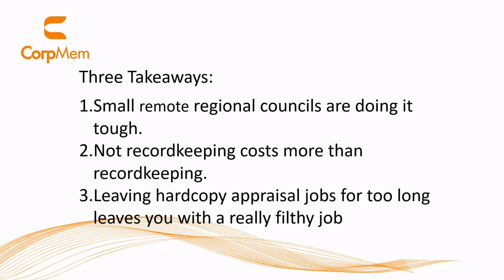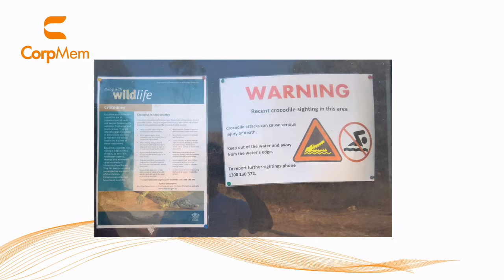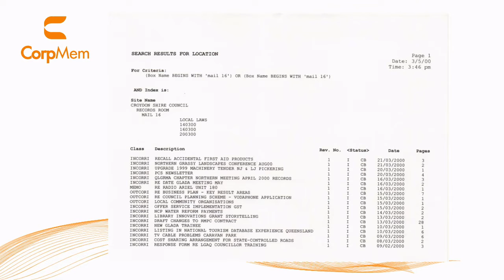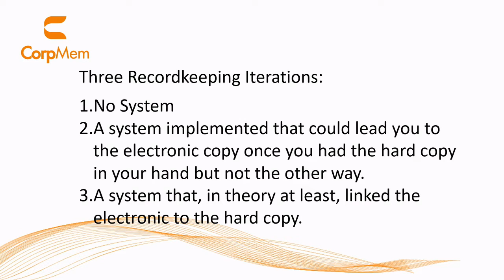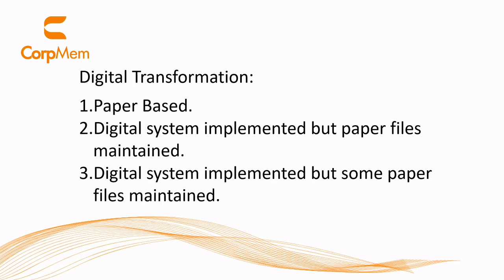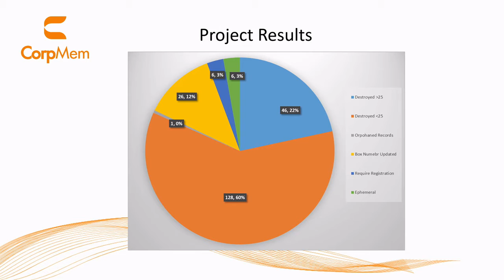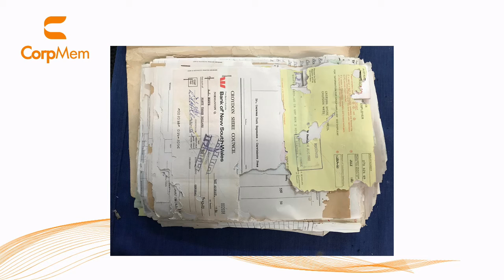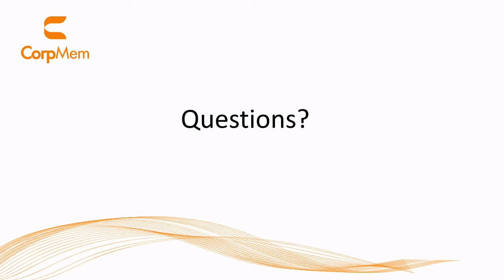John van der Zant - CorpMem - QRNG 2019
John van der Zant, Managing Director of CorpMem, presents a Case Study on a Hard Copy Appraisal Project.